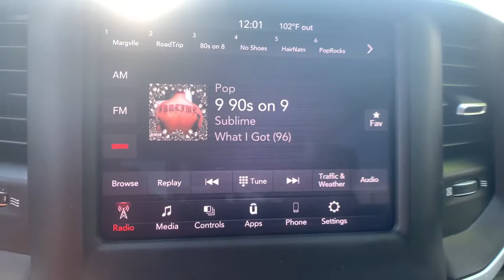2019 Ram 1500 Denver, Littleton, Aurora, Parker, Colorado Springs, CO R669001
Maximum Steel Metallic Clearcoat Used 2019 Ram 1500 available in Denver Colorado at Brandon Dodge. Servicing the Littleton, Aurora, Parker, Colorado Springs, CO area.
2019 Ram 1500 Big Horn/Lone Star - Stock#: R669001 - VIN#: 1C6SRFFT5KN660034

Brandon Dodge
5600 S Broadway

Certified. CARFAX One-Owner.1500 Big Horn/Lone Star, 4D Crew Cab, HEMI 5.7L V8 Multi Displacement VVT, 8-Speed Automatic, 4WD, Maximum Steel Metallic Clearcoat, Black w/Cloth 40/20/40 Bench Seat, 6 Speakers, Aluminum Wheels, Auto-Dimming Rear-View Mirror, Backup Camera, Big Horn IP Badge, Big Horn Level 1 Equipment Group, Bluetooth, Class IV Receiver Hitch, Cluster 3.5 TFT Color Display, Convenience Plus Package, Customer Preferred Package, Driver Confidence Package, Foam Bottle Insert (Door Trim Panel), Glove Box Lamp, Off Road Package, Performance Handling Package, Performance Package, Popular Equipment Package, Power 4-Way Driver Lumbar Adjust, Power 8-Way Driver Seat, Power Adjustable Pedals, Power Heated Fold Away Mirrors, Power Mirror Package, Preferred Equipment Package, Quick Order Package 25Z Big Horn/Lone Star, Radio: Uconnect 4 w/8.4 Display, Rear Dome w/On/Off Switch Lamp, Rear Power Sliding Window, Rear Window Defroster, Remote Start, Safety Package, Security Package, Single Disc Remote CD Player, SiriusXM Satellite Radio, Steering Wheel Mounted Audio Controls, Sun Visors w/Illuminated Vanity Mirrors, Tow Package, Universal Garage Door Opener.Awards:* Motor Trend Automobiles of the year * 2019 KBB.com Best Auto Tech Awards * 2019 KBB.com 10 Best Road Trip Cars * 2019 KBB.com 10 Favorite New-for-2019 CarsCertification Program Details: Dealin Doug Certified Advantage Pre-Owned Vehicle offers either a 12 Month/12,000 Mile or a 3 Year/100,000 mile Limited Powertrain Warranty. Our 12 Month Certification begins on the vehicle purchase date and continues up to 12 months or 12,000 miles in addition to the odometer at time of purchase. Or, our 3 Year/100,000 mile certification continues up to 3 years from the purchase date or when 100,000 miles is reached on the odometer, whichever occurs first. Our 3 Year 100,000 certification Includes 24/7 emergency roadside assistance. Please ask for details, restrictions may apply.GREAT NEWS for you if you're looking for peace of mind when buying a used vehicle. Ask about NEW Dealin' Doug CERTIFIED PRE-OWNED Program! Certified Pre-Owned vehicles have been through our service department for a complete system check and meet the requirements to be covered. This Warranty has many advantages including our One Year Sign and Drive Roadside Assistance, Rental Allowance for $35 Per Day and Up To 10 Days, $75 Towing Reimbursement, and Trip Interruption $75 Per Day Up To $375 Per Occurrence.